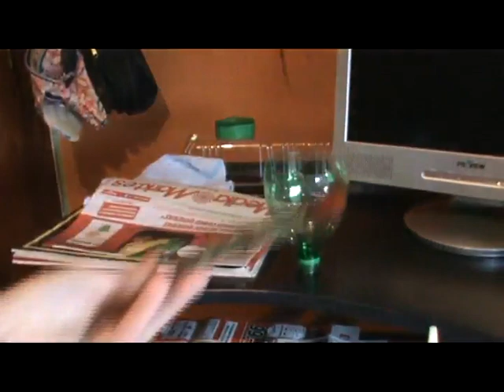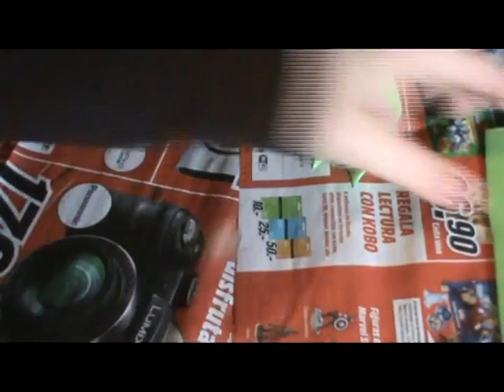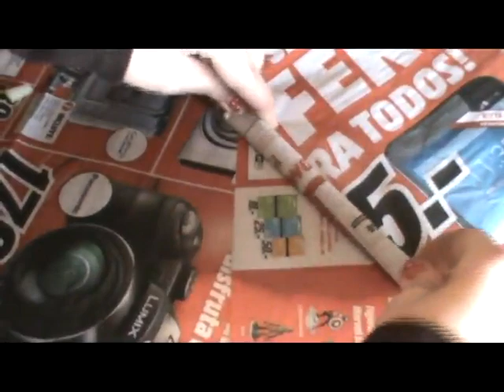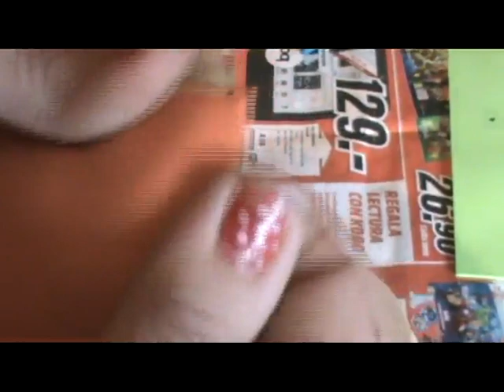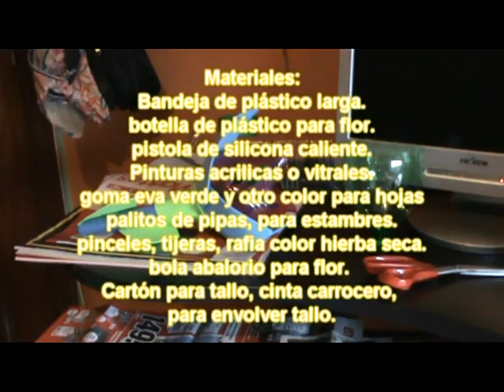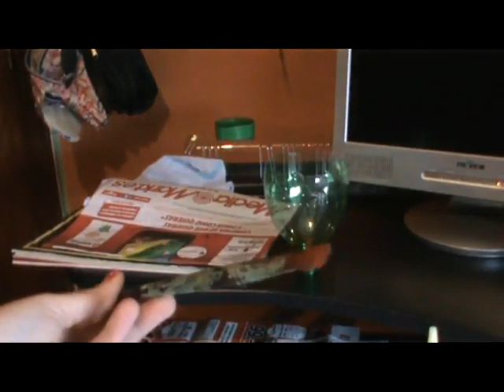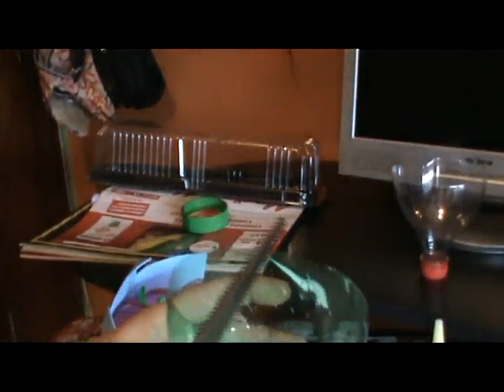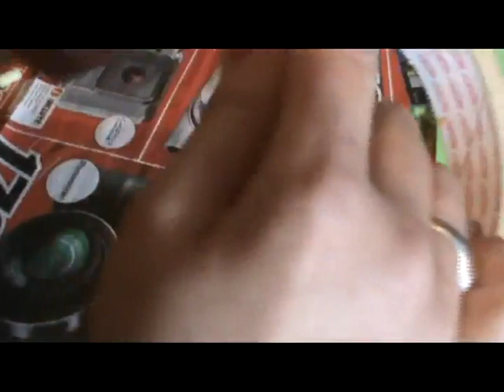Nuevo tutorial Reciclaje cuadro bandeja con flor enero 2015 x264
Por fin os entrego este tutorial de reciclaje, en este nuevo año 2015, para que aprendáis a hacer un cuadro con reciclaje de varios materiales, como es el plástico, las bandejas de  plástico, el cartón o papel y con ayuda de vuestra imaginación creéis cosas tan bonitas y originales como este cuadro, que puede ser para regalo o para decorar vuestro hogar.
Los materiales necesarios son: Tijeras, cartón o papel de periódico o propaganda, goma eva de dos colores, en verde para las hojas del tallo y en otro para las hojas de la flor, una botella de plástico de coca cola o similar, pistola de silicona caliente o silicona líquida, una bandeja de tamaño alargado a poder ser o sino, cuadrada con tapa, una bola de abalorio, para adorno, palitos de pipas,en color verde o dependiendo del color de la flor, cinta de carrocero o celofan, el que tengáis, pinceles y pinturas acrílicas o vitrales, sino las tenéis también se pueden hacer. rafía en color hierba seca, una o dos ramas naturales de arbusto, para colocar y pegar como fondo. y papel crespón o pinocho color verde para forrar el tallo o sino tenéis un trozo de fieltro verde también os vale, o tela verde. Y luego seguir los pasos del tutorial para poder hacer la flor y decorar la bandeja. Espero que os guste esta actividad y le deis al dedo para arriba si os gusta. Un saludo a todos y feliz año Nuevo 2015.  A partir de ahora os haré un tutorial una vez a la semana, de diferentes cosas.
También vamos a aprender a reciclar los corchos y crear bonitas creaciones con ellos.